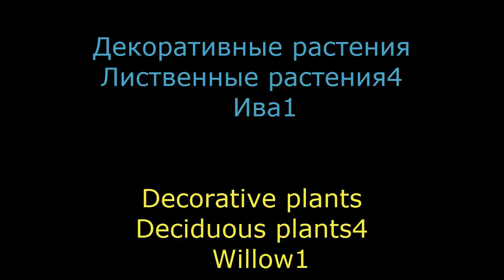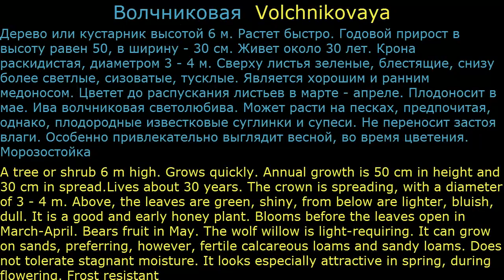Ива1 Лиственные растения4 Декоративные растения